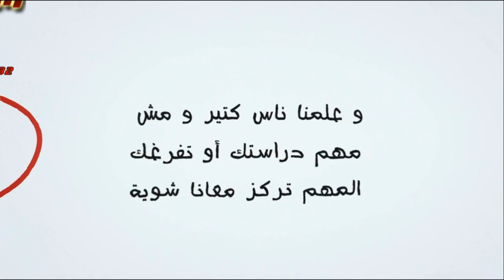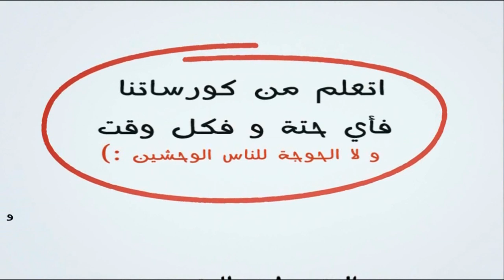علمني ثري دي (دورات تدريبية - إظهار معماري )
للحصول على الدورتنا  و المزيد من التفاصيل يرجى زيارة موقعنا "علمني ثري دي دوت كوم "